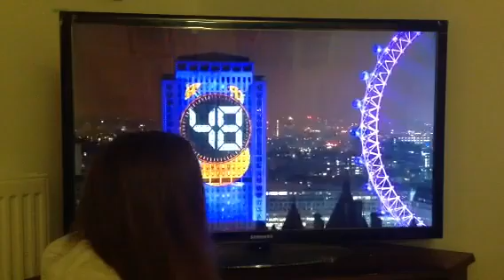Happy 2014 everyone